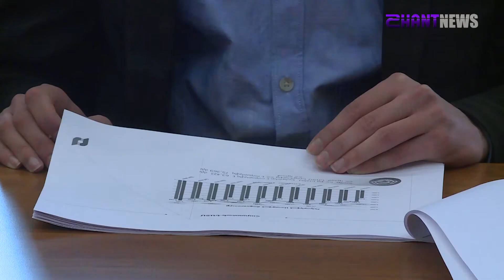Մեղրիի անցակետի նորոգման աշխատանքները կմեկնարկեն 2020թ. վերջին